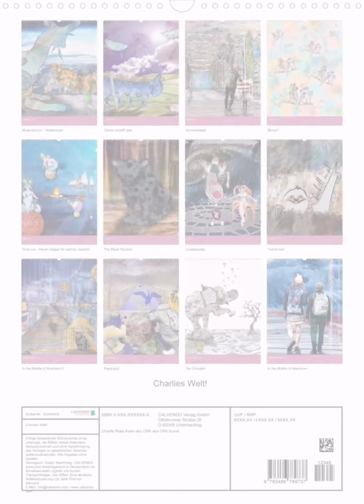Charlies Welt - neuer Kalender für 2021 - von CRK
CRK-Kunst - Wunschtmeup bringt das Besondere unter die Menschen.
CRK macht ausgefallen Designs. Manchmal surrealistisch und skurril. Manchmal humorvoll. Und manchmal von allem etwas.

Ausgebildeter Mediengestalter. Multimedialer Künstler. In Leipzig wohnhaft.